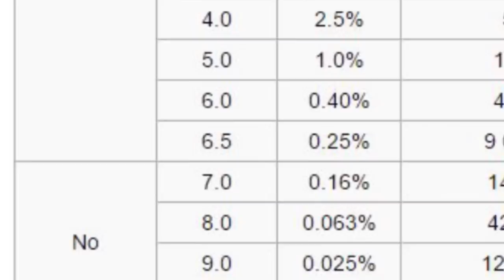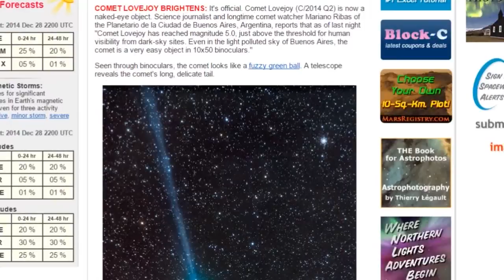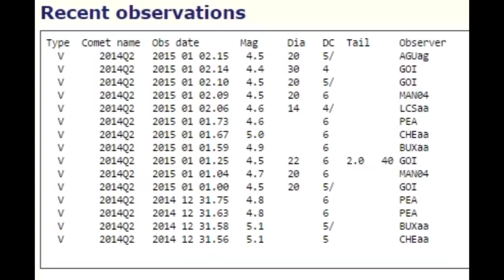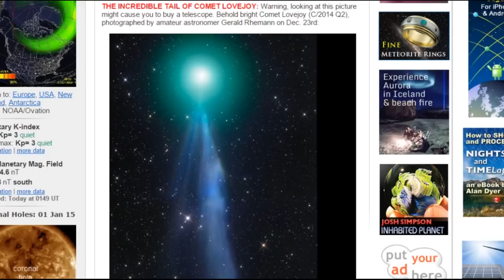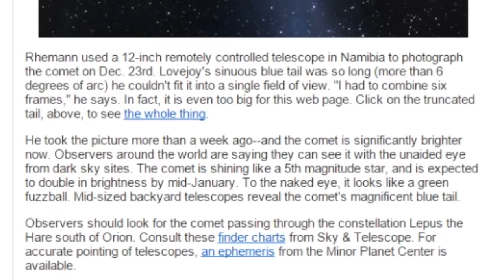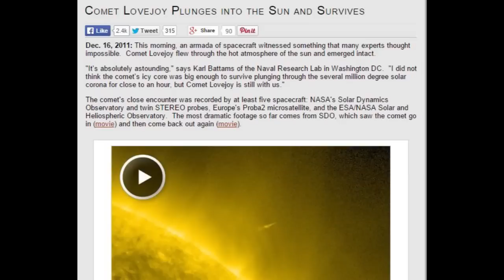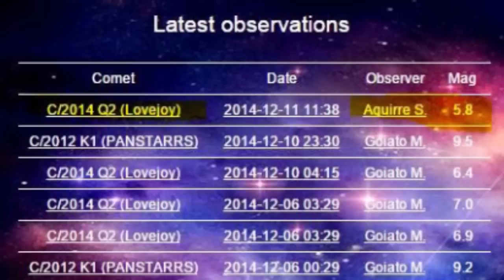Comet Q2 LoveJoy is Magnitude 4.4 & Where to See it.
Why is comet c/2014 Q2 LoveJoy so fascinating? Astronomers predicted it to reach a 5.0 apparent visual magnitude around it's perihelion in the middle of January 2015. It's already at a 4.4 mag with 2 weeks to go. Also, NASA and Professional Astronomers haven't mentioned even a peep about this Celestial Object even though it is already the most impressive Comet of our life time so that's got to tell you something, neh?

Keep your eyes to the skies
and your heart to the Heavens!

T